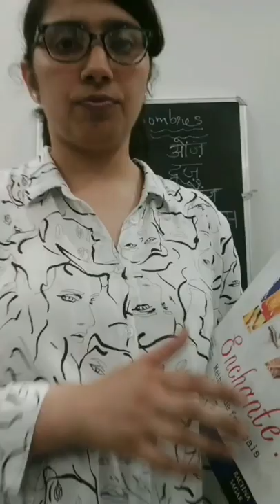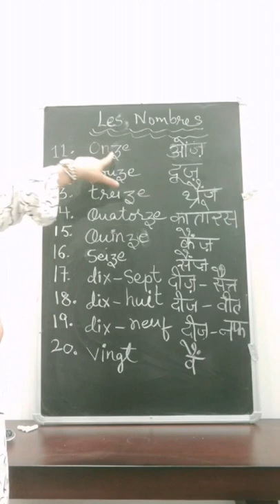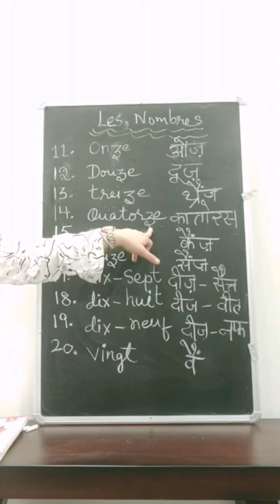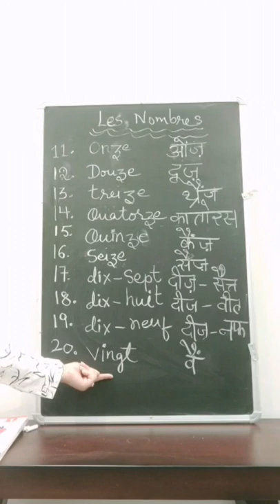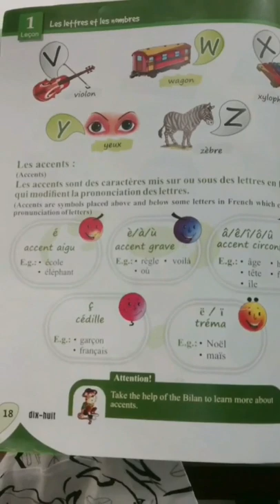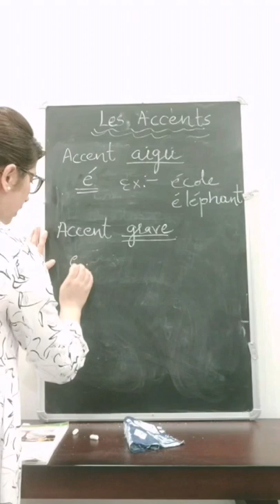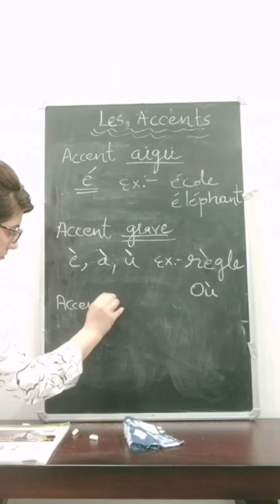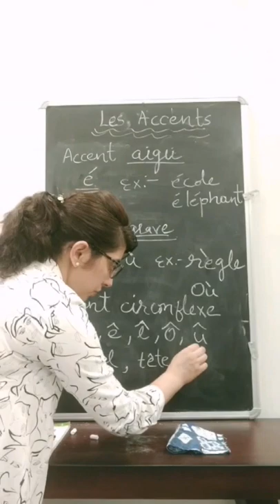French 4th video class 6th